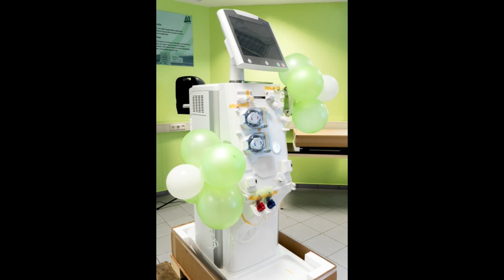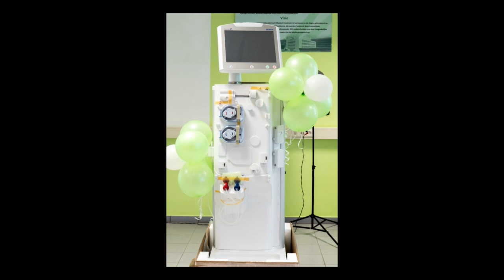04 02 2019 VSH United en Hatramij doneren aan AZP